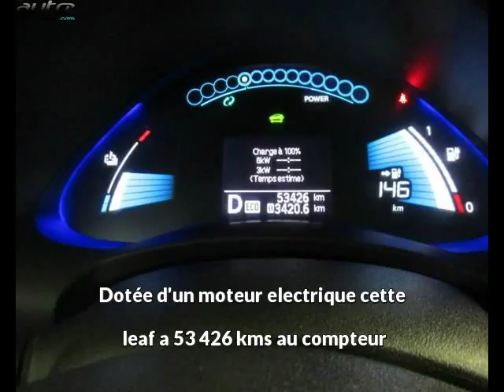Nissan leaf occasion visible à Bourg en bresse présentée par Nissan bourg en bresse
Cette Nissan leaf occasion disponible à Bourg en bresse dans le 01 est mise en vente par Nissan bourg en bresse - 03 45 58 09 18 - tous les détails sont